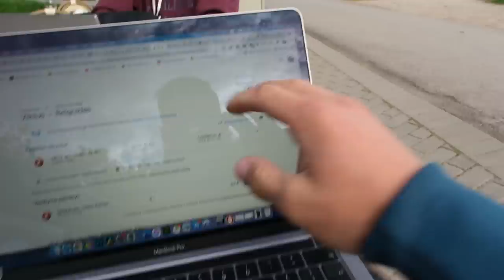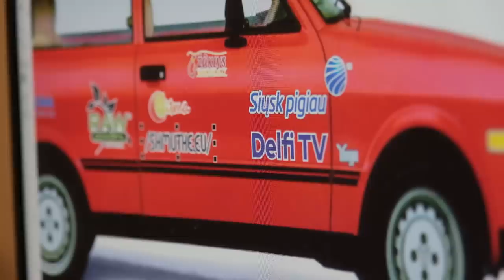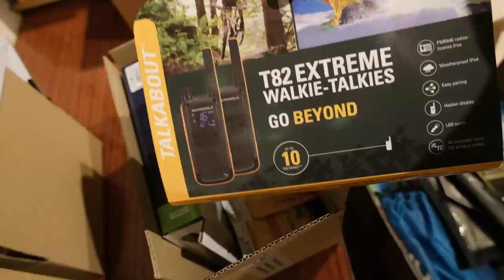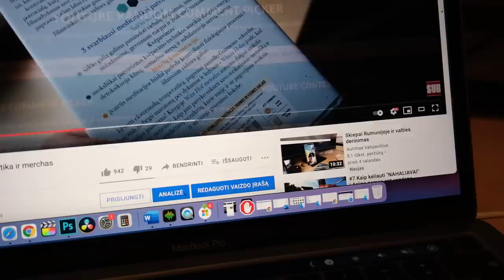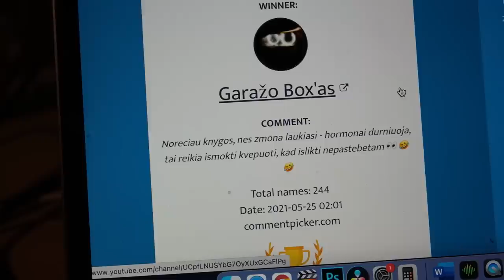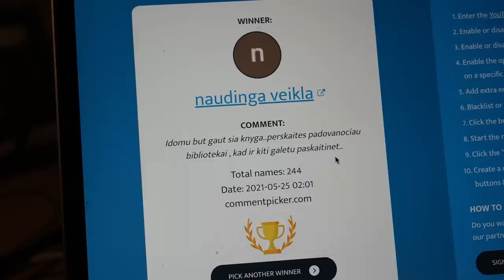Bilietų paieškos ir įrangos sandėlys